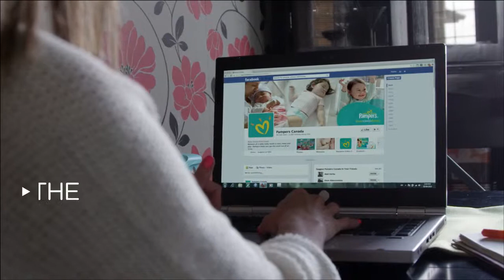Pampers Village - I am not alone